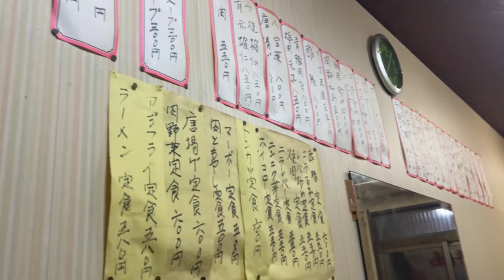埼玉 川口）町中華 四川一番｜尊い...尊すぎる...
中国料理「四川一番」
埼玉県川口市上青木西1-5-10
♪ Waltz for Debby